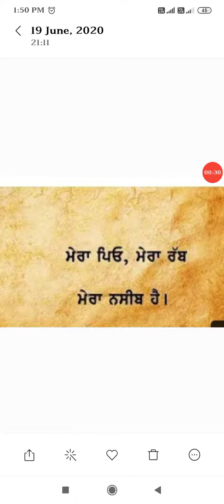(My Father) |ਪਾਪਾ, ਡੈਡੀ| Essay on My Father| in Punjabi#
essay on my father father's Day special.